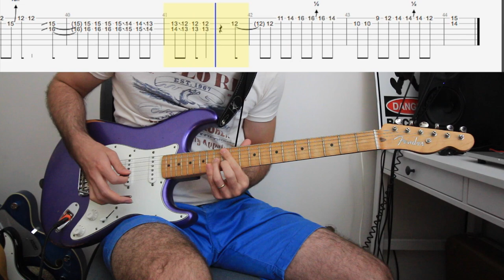The Shadows - Red River Rocks guitar lesson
Skype/Zoom lessons: Gmail me at blueswillismusic